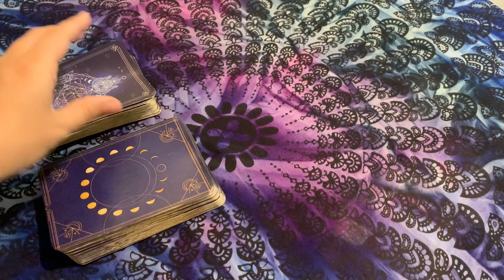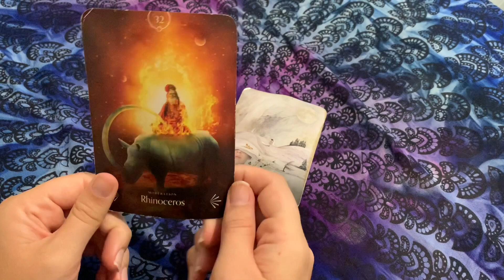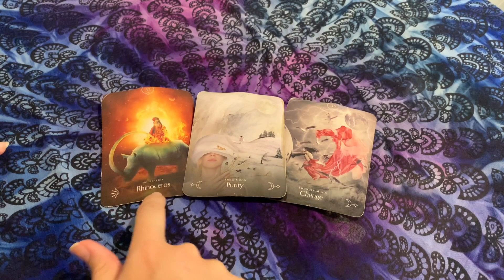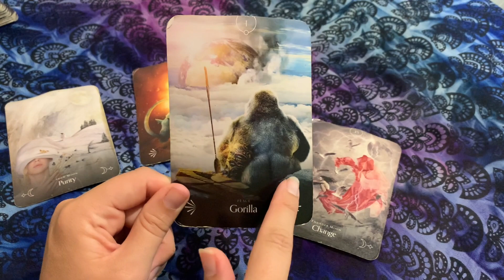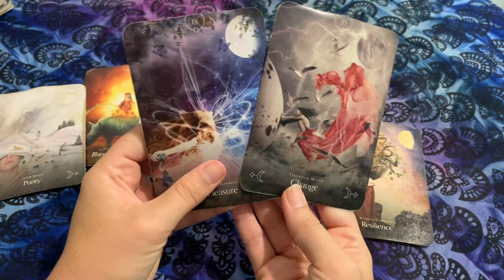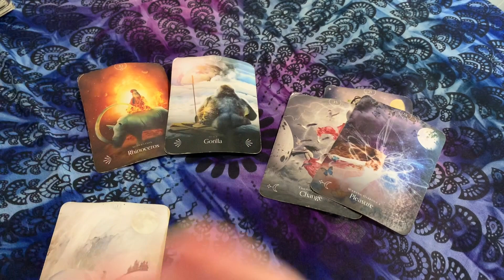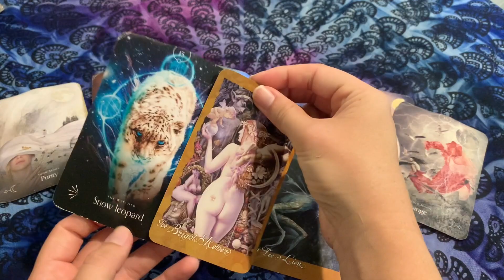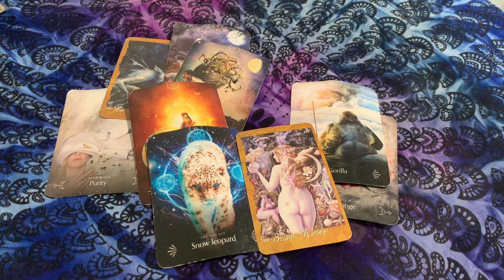AQUARIUS~OBSESSING over how they can make this RIGHT!